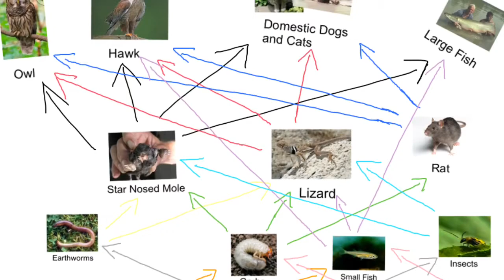Star nosed mole